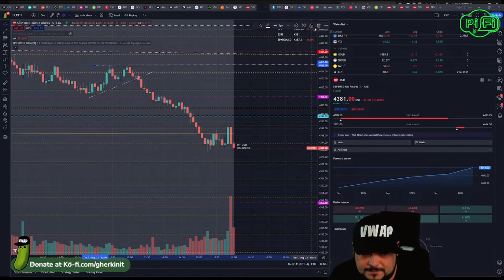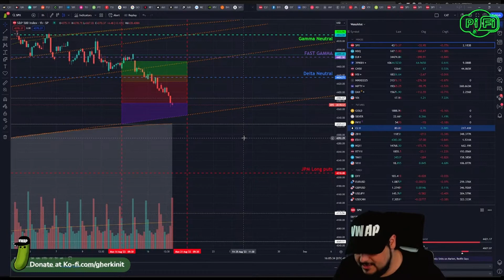EOD Recap: August 17th, 2023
Give gherk a hand for this one